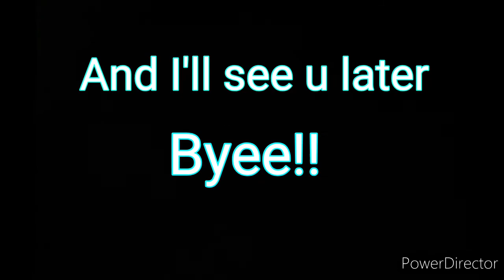All of my pets!